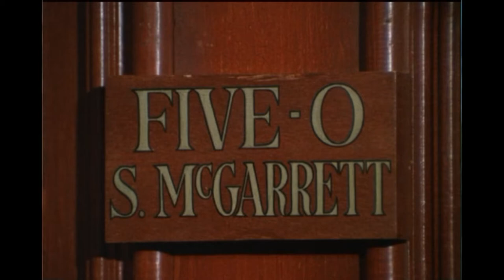Hawaii Five-0 (Classic) - Cry, Lie S2E431